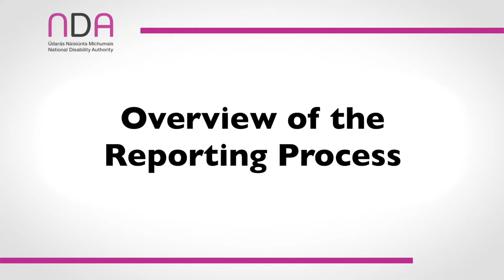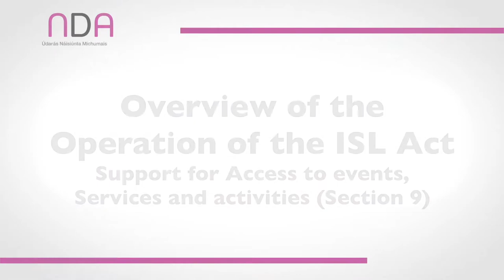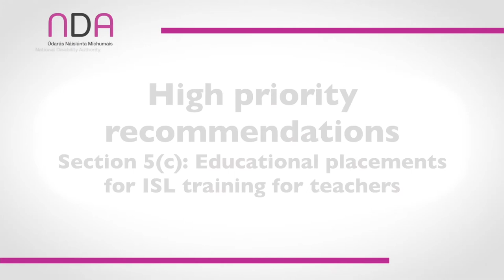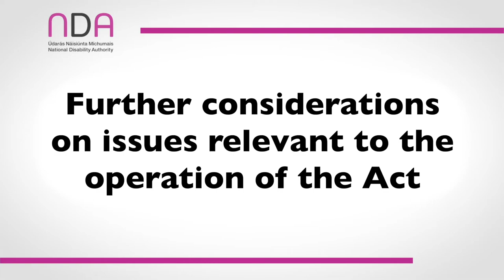0. Report on the Operation of the Irish Sign Language Act 2017: Video 0: Executive Summary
Report on the Operation of the Irish Sign Language Act 2017 (December 2021)
Video 0: Executive Summary

Summary of the ISL Act - 00:02:39:03
• Overview of reporting process - 00:04:41:04
• Overview of the Operation of the ISL Act - Duty of public bodies (section 6) - 00:08:00:28
• Overview of the Operation of the ISL Act- Access to Accredited Interpreters (section 7) - 00:11:27:39
• Overview of the Operation of the ISL Act - Courts (Section 4) - 00:12:47:04
• Overview of the Operation of the ISL Act - Education (Section 5) - 00:13:35:45
• Overview of the Operation of the ISL Act - Broadcasting (Section 8) - 00:16:10:01
• Overview of the Operation of the ISL Act - Support for Access to events, Services and activities (Section 9) - 00:17:09:46
• Overview of the Operation of the ISL Act - Recognition of Irish Sign Language (Section 3) - 00:18:14:44
• Overview of the Operation of the ISL Act - Issues not covered by the Act - 00:19:02:06
• Conclusion and Recommendations - 00:20:37:19
• High priority recommendations Section 7: Interpreter supply - 00:21:53:12
• High priority recommendations Section 6: Awareness - 00:22:31:48
• High priority recommendations Section 5(b): Provision of ISL supports for children in schools - 00:23:30:04
• High priority recommendations Section 5(c): Educational placements for ISL training for teachers - 00:24:40:19
• High priority recommendations Section 5(d): ISL qualifications for teachers of children whose primary language is ISL - 00:25:16:17
• High priority recommendations Section 5(a): ISL tuition - 00:25:57:20
• High priority recommendations Section 8: Broadcasting - 00:27:42:20
• High priority recommendations Section 6: Procedures - 00:29:30:07
• High priority recommendations Section 6: Scope of the Act - 00:30:37:10
• Important recommendations Section 6: Scope of the Act - 00:31:08:31
• Important recommendations Section 5(d): ISL qualifications for teachers of children whose primary language is ISL - 00:32:18:07
• Compliance - 00:32:56:25
• Further considerations on issues relevant to the operation of the Act - 00:33:51:32
• Further considerations on relevant issues not currently covered by the Act – 00:35:38